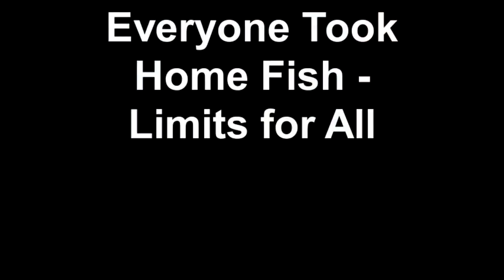Fishing With The LongView Hills Fishing Club